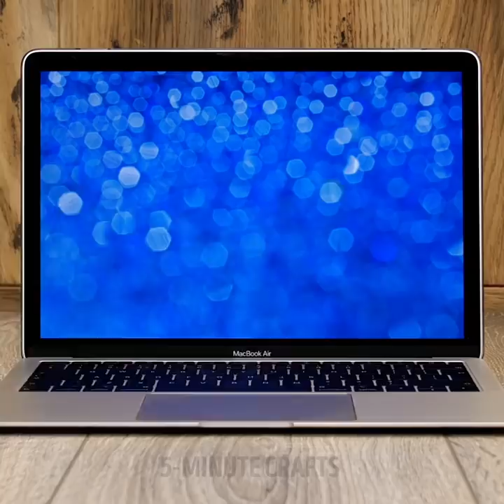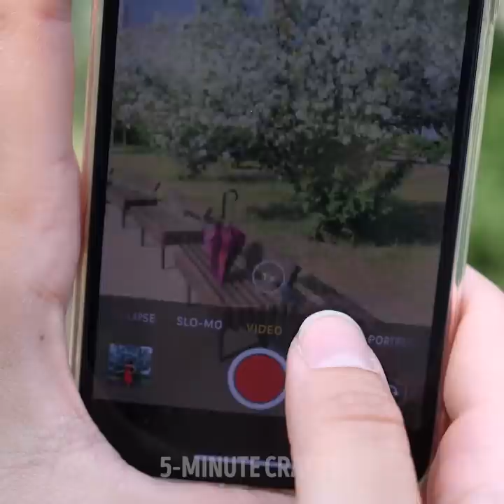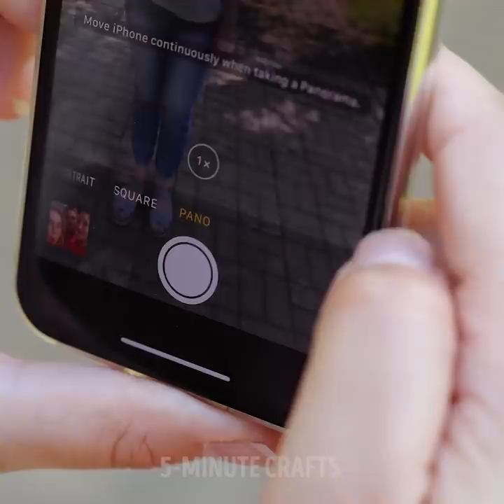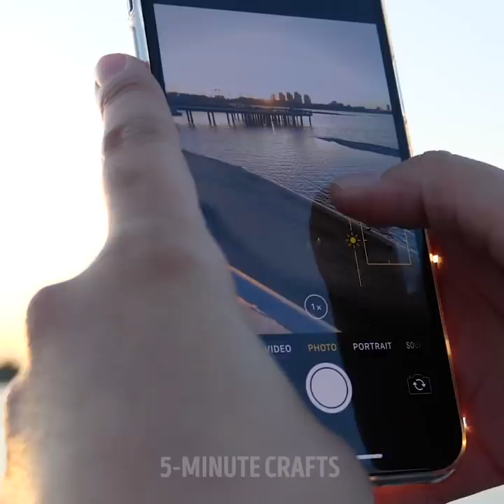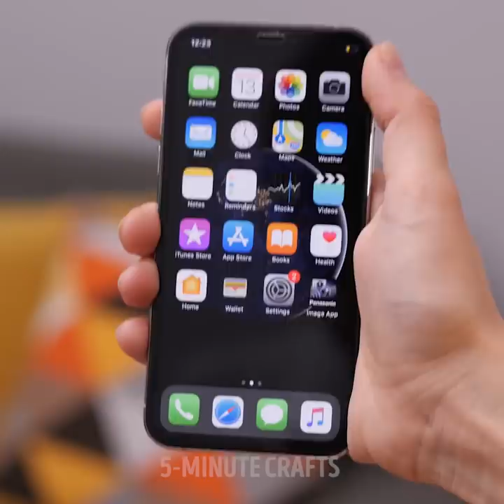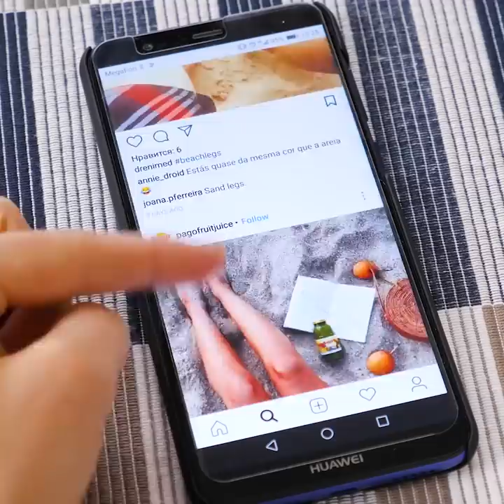29 BRILLIANT PHOTO TRICKS EVERYBODY WILL LOVE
Timestamps

00:01 Best photo hacks
03:01 Instagram tricks for good photos
04:48 How to get professional photos
06:34 Brilliant photo tips